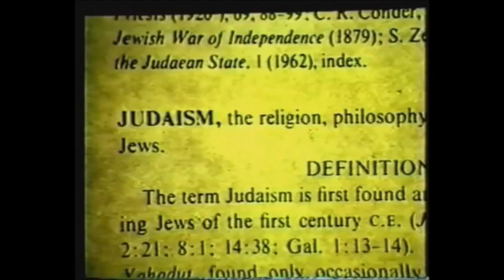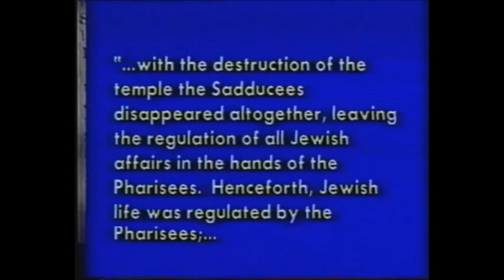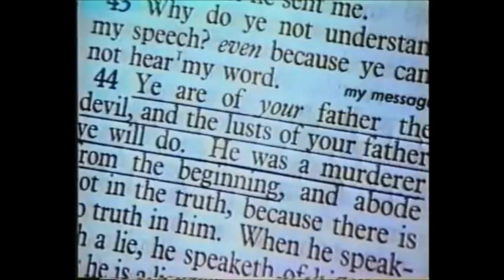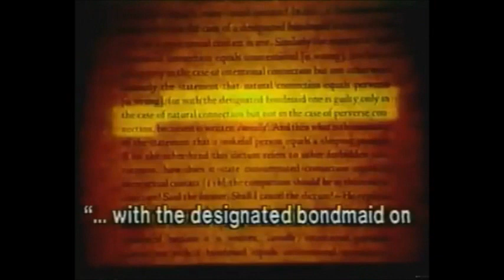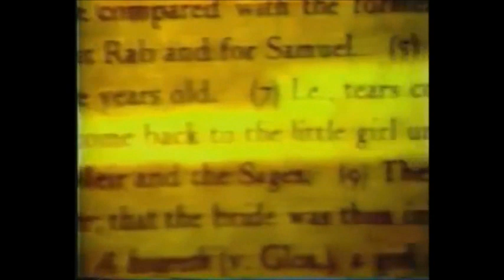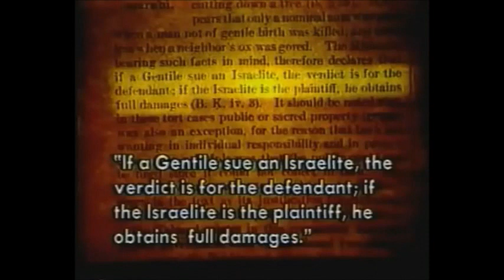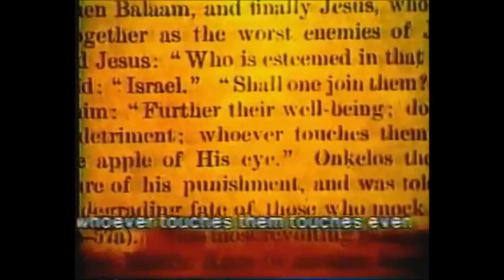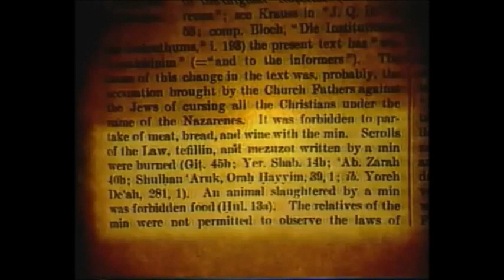Jewish Talmud Exposed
Judaism has NOTHING to do with the Old Testament